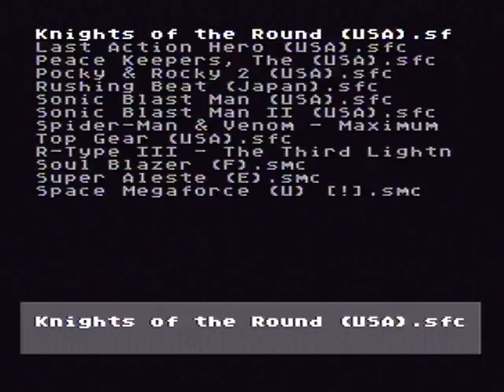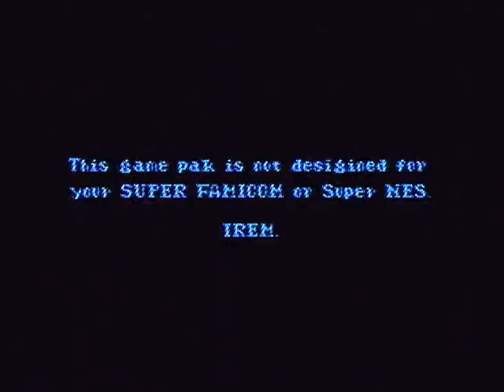the amazing spider man lethal foes 207450 SNES derek